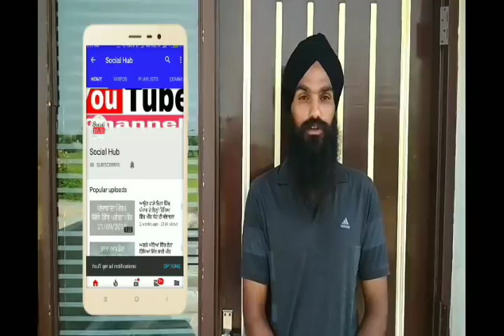ਪੰਜਾਬ ਅਤੇ ਹਰਿਆਣਾ ਵਿੱਚ ਬਾਸਮਤੀ ਝੋਨੇ ਦੇ ਭਾਅ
ਮਿਤੀ 22/10/2018 ਦਿਨ ਸੋਮਵਾਰ ਦੇ...

ਫਾਜਿਲਕਾ 1121/3281
ਅਮ੍ਰਿੰਤਸਰ ਸਾਹਿਬ 1509/3040
ਬੁਢਲਾਡਾ 1121/3350,ਪੂਸਾ 1509/2990
ਫਰੀਦਕੋਟ 1121/3442,1509/3002
ਹਰਿਆਣਾ- ਪੂੰਡਰੀ 1121/3717
ਜੀਂਦ 1121/3700,PB -1/3000
ਟੋਹਾਨਾ 1121/3500,DP 1401/3100
ਰੋਹਤਕ 1121/3600,ਪੂਸਾ 1509/3050
ਫਤੀਆਬਾਦ 1121/3400,ਪੂਸਾ 1509/3120,DP 1401/3344
ਸਿਰਸਾ PB1/3085,1509/3000,DP 1401/3071
ਐਲਨਾਬਾਦ PB1/3170,DP 1401/3200,1509/3000